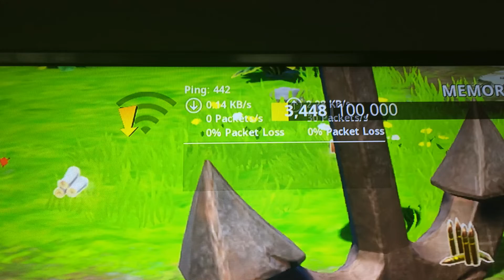800 ping in creative mode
My game was seriously at 800 ping at one point the lag was so horrible